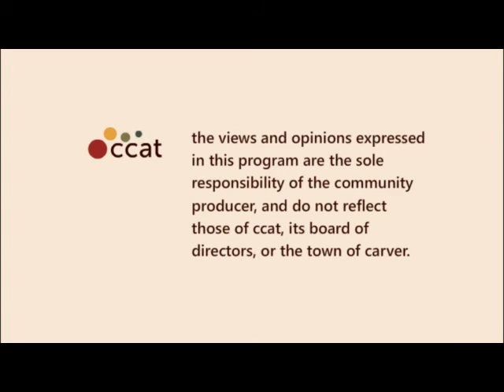Left Side of the Aisle #34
Episode 34 of Left Side of the Aisle

This week:
-  Good news on human rights
-  Dealing with the USPS fiscal crisis
-  Threat to freedom in the National Defense Authorization Act
-  Occupy movement news
-  Continuation of payroll tax cut.